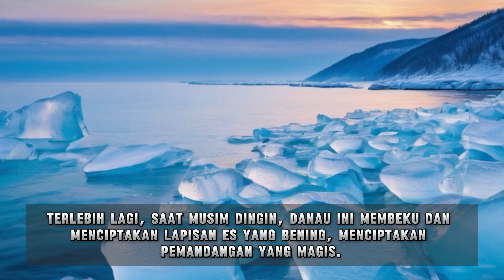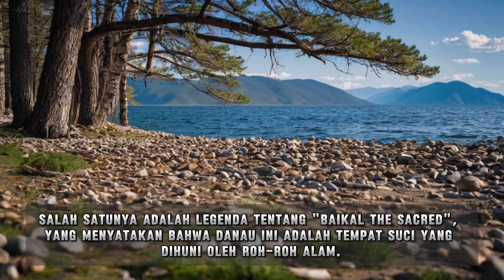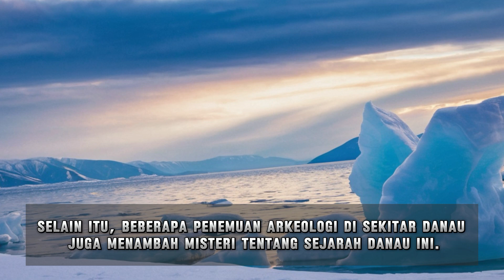FAKTA UNIK DAN MENARIK DANAU BAIKAL DI RUSIA - Danau Air Tawar Terbesar dan Terdalam di Dunia ❗️❗️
Danau Baikal di Rusia adalah salah satu keajaiban alam paling menakjubkan di dunia. Dengan keindahan alamnya yang memukau, danau ini juga menyimpan sejumlah fakta unik dan misteri yang membuatnya begitu istimewa. Mari kita telusuri lebih dalam tentang Danau Baikal dalam video ini.